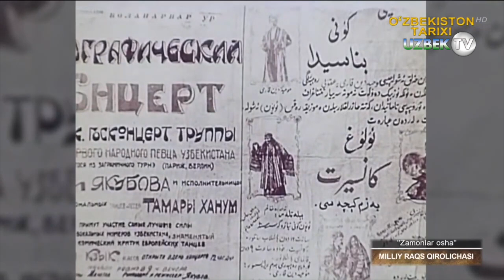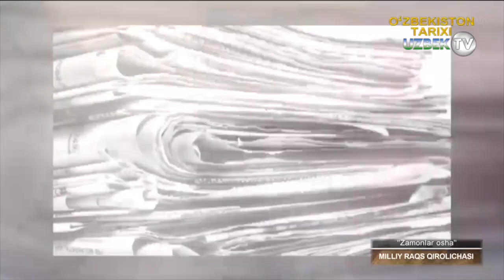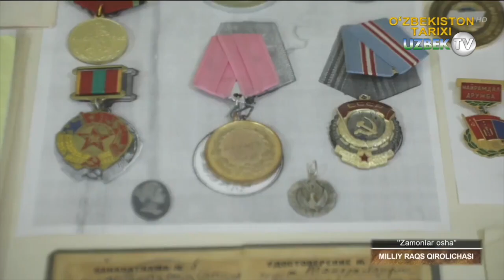Миллий рақс қироличаси Тамарахоним қолдирган мерос | Zamonlar osha